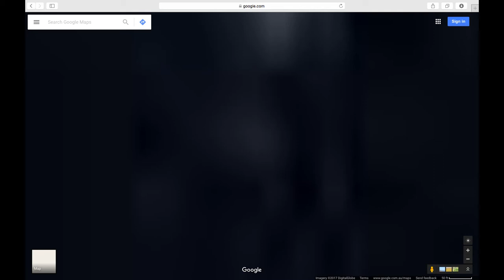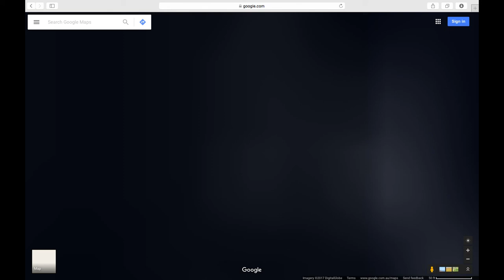Antarctica Plasma Grid